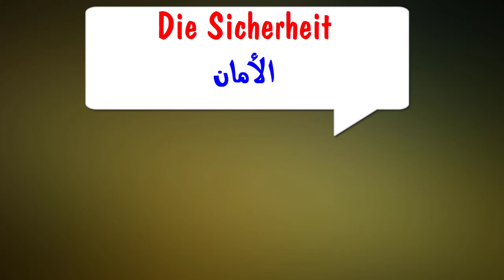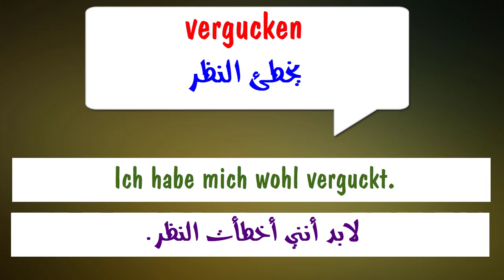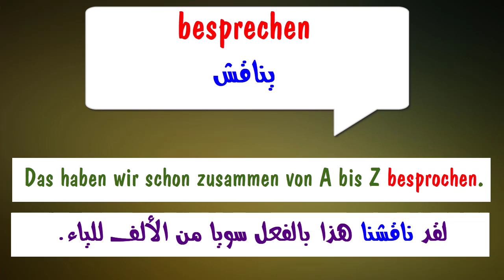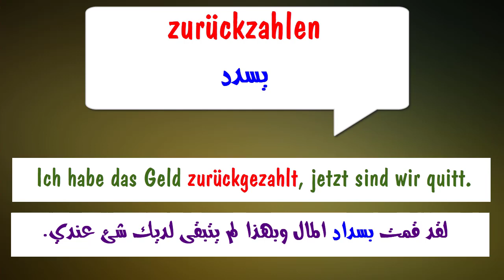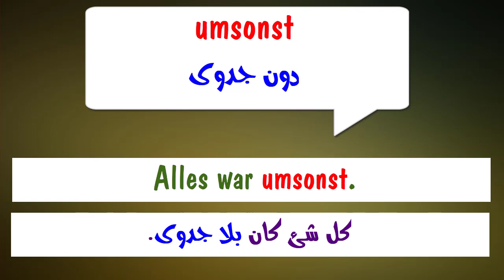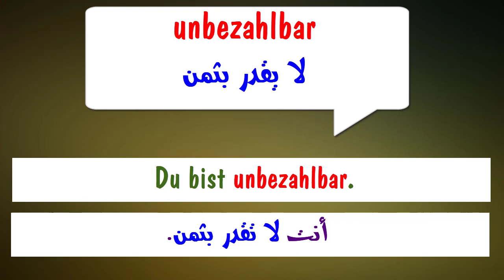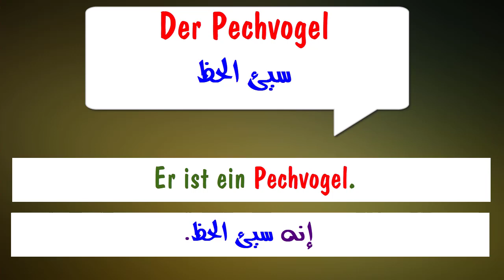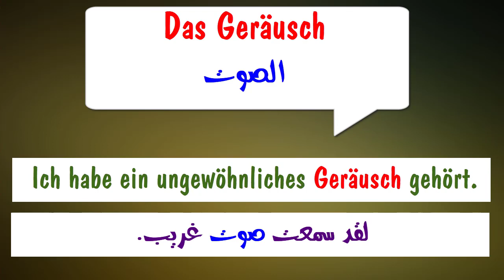سلسلة 1000 كلمة شائعة فى اللغة الالمانية وكيف نضعها فى جمل # الجزء 10